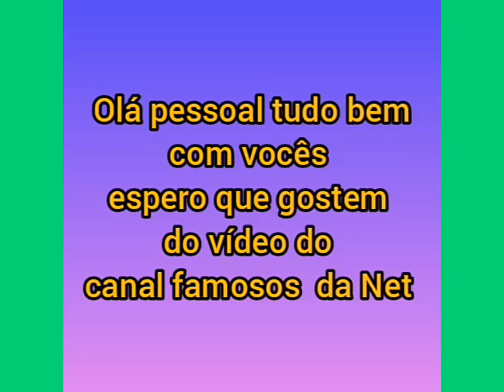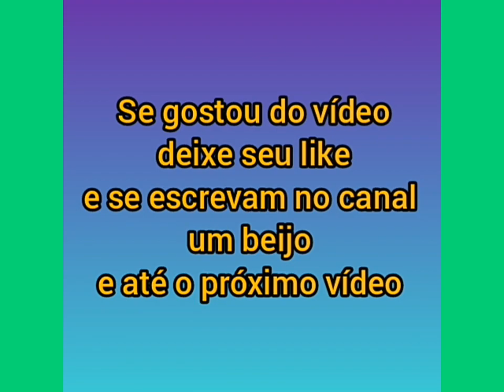Isabella Scherer respondendo com quantos kilos os gêmeos nasceram